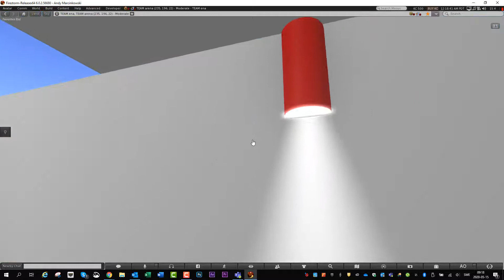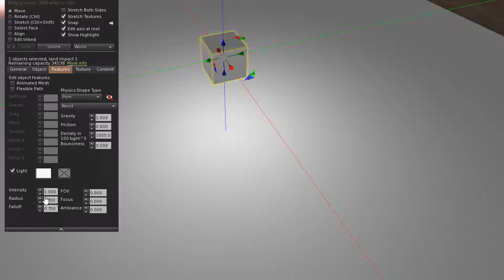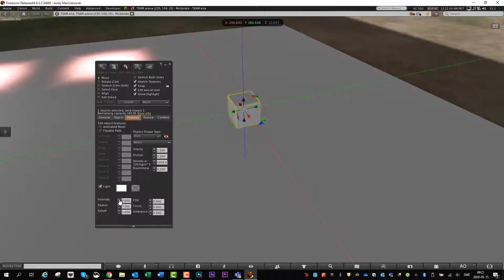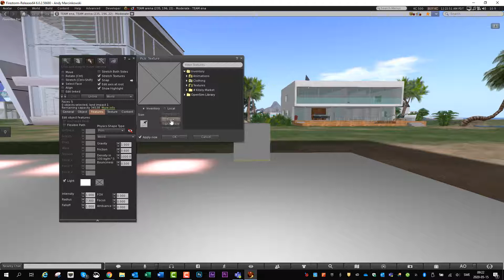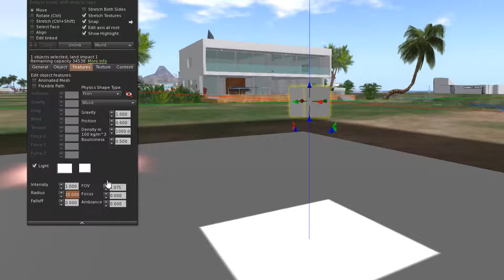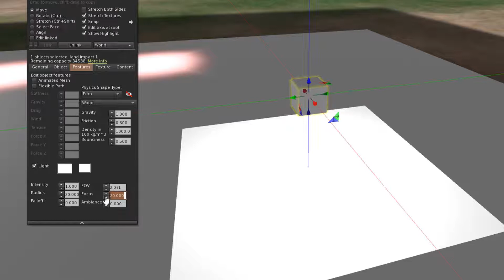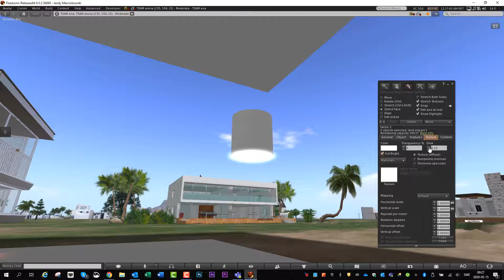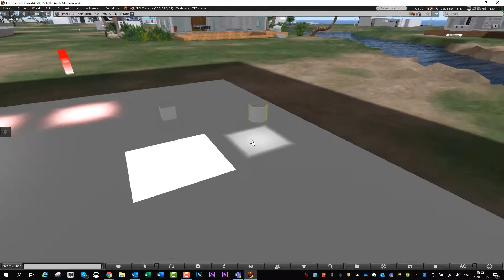10 Lampor del 1